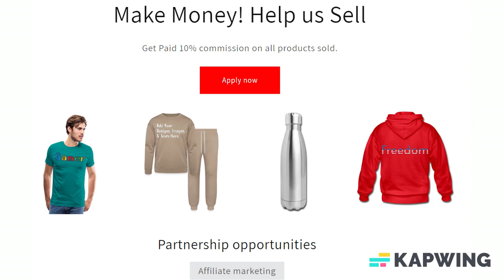Customize your Coffee/Tea Mug 15 oz with your own photos, images, designs, quotes and more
Customize your Coffee/Tea Mug 15 oz with your own photos, images, designs, quotes and more for just $5.00! Also choose from over 50,000 free premade designs, from many different categories as well. Apparel/Accessories and Customized products or from the customizer, Fulfillment takes 2–7 business days to ship and arrive.

This ceramic mug is ideal for coffee or tea enthusiasts who love the feeling of holding their favorite mug, whether you’re snuggled up on the couch or working at the office—this mug will make your caffeine dreams come true.

*100% ceramic | 15 fl oz
*Dishwasher & microwave safe
*Lead and cadmium free
*Handwashing recommended
*Imported product, printed & processed in the USA

About us